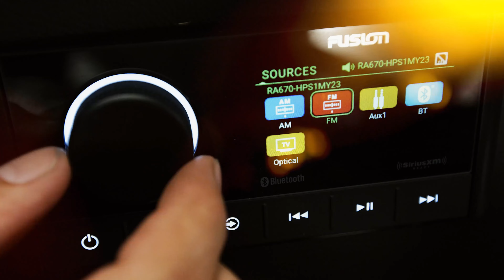Tahoe Banner Helm MUSIC v1